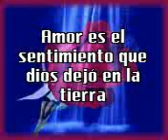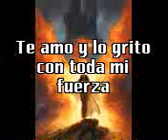videos de amor